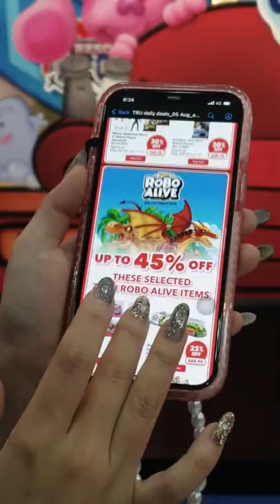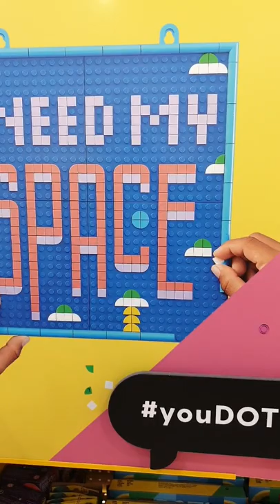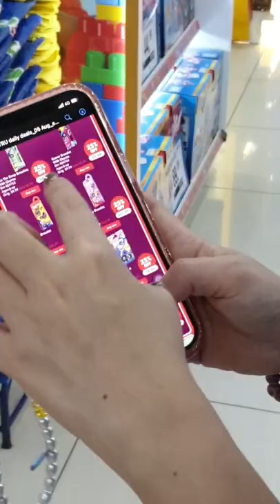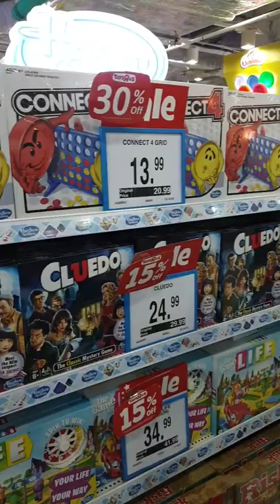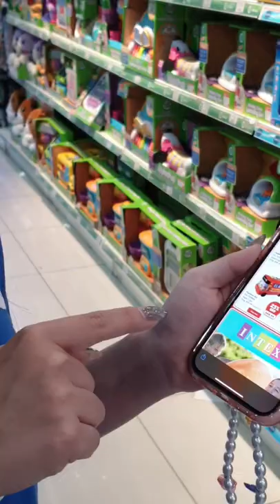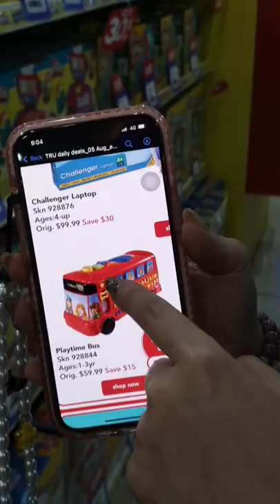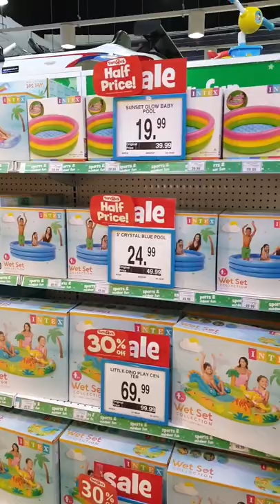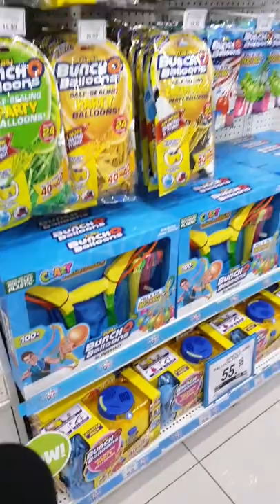Check out these Awwwesome August Deals!